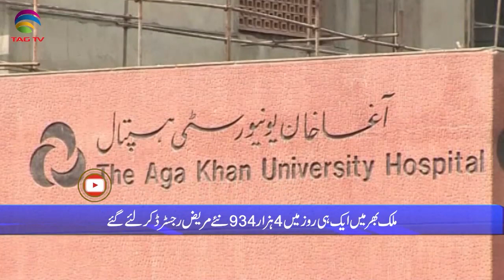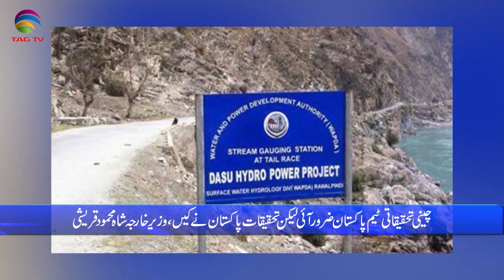Pakistan News Bulletin with Rukhsar Shahzad, Aug 12, 2021